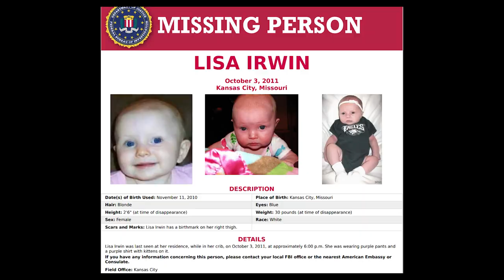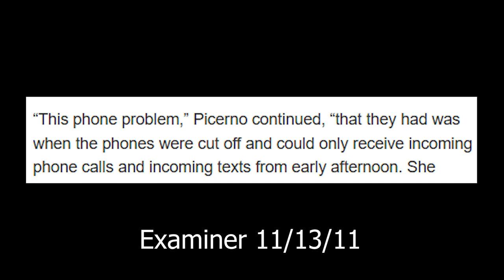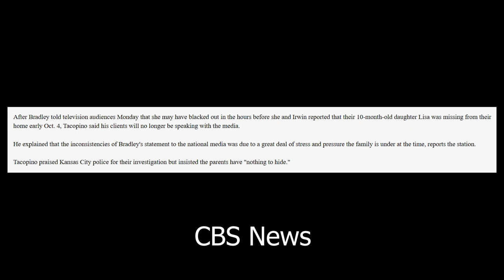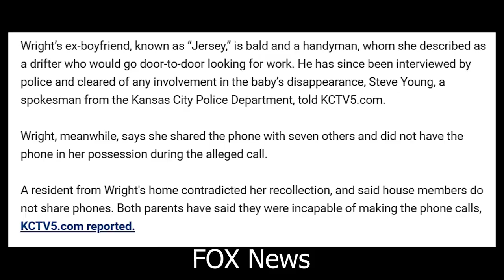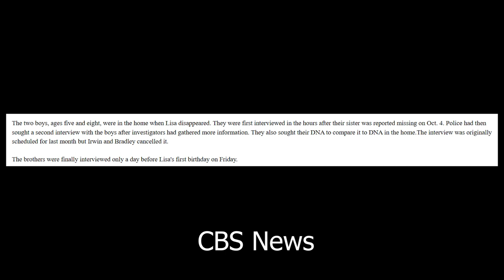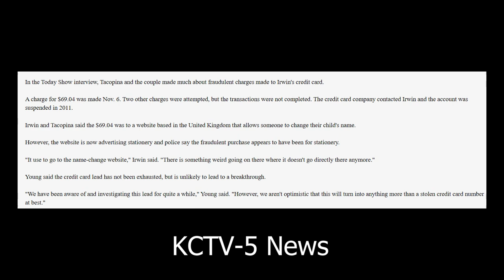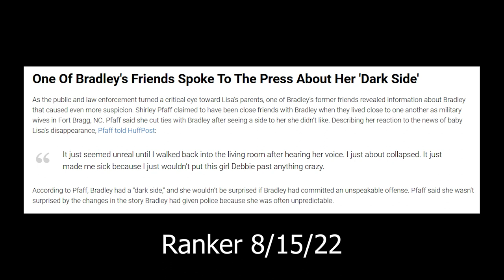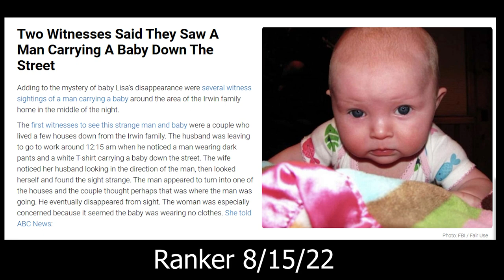Kansas City True Crime | Where is Lisa Irwin?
Kansas City True Crime: Lisa Irwin, 10 months old, disappeared from her crib in her parents Kansas City home during the overnight hours on October 3, 2011. Her case remains unsolved.

Who Dunnit Sisters, a Kansas City true crime podcast, focuses on unsolved murder and missing person cases in the Kansas City area.

00:00 Introduction
00:48 Original Time Line
03:45 Second Time Line
06:02 Missing Cell Phones
13:20 Search Warrant